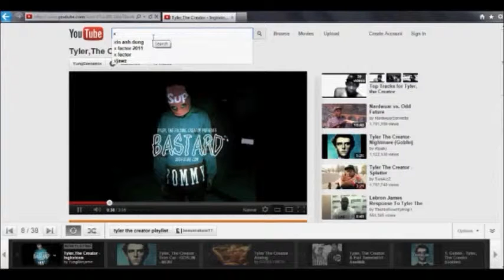InfinityFortress, Bro! Ep.6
This is a series I recorded with my friends during March of this year. Because our session ended with Tintachi leaving, and then Elham and I starting a session of The Hammy Minecraft, I figured that it would make more sense to watch this stuff chronologically.